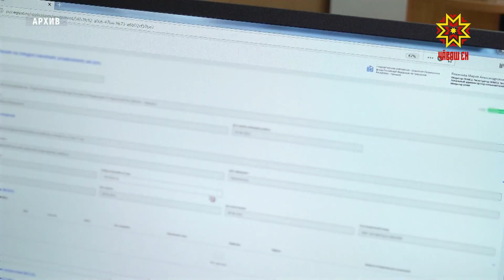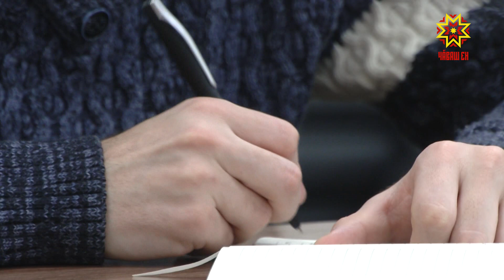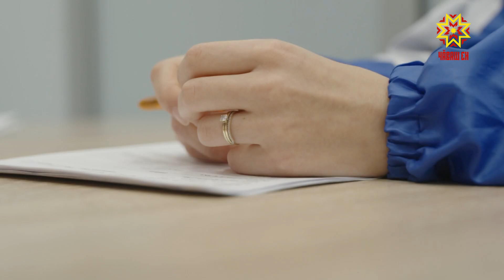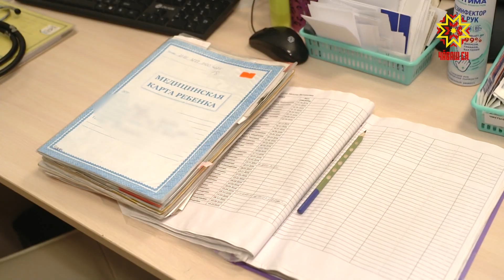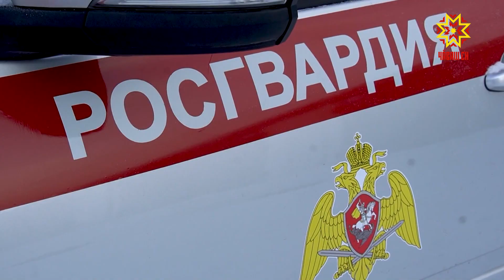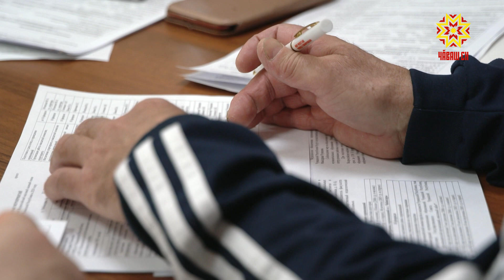Республика 16.01.2024 на чувашском языке. Вечерний выпуск